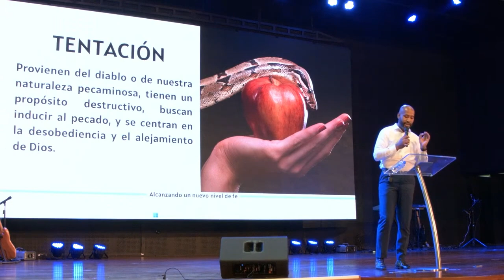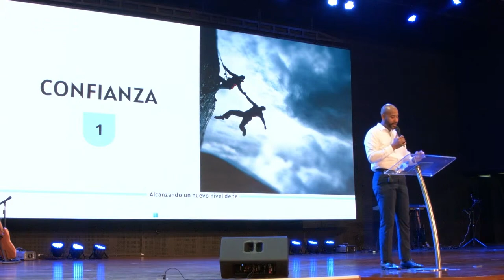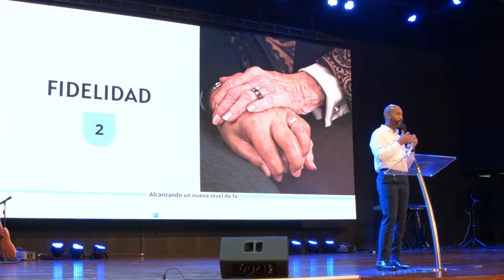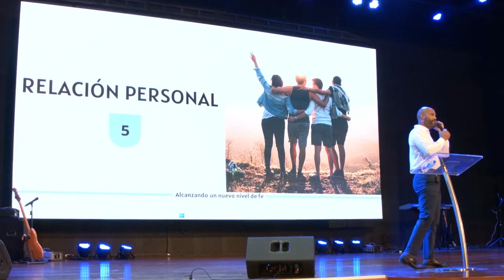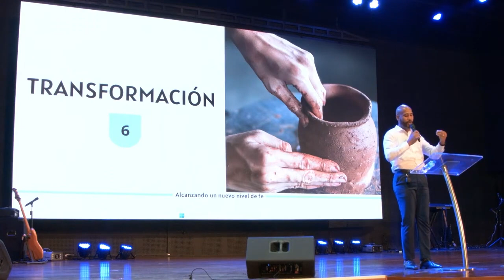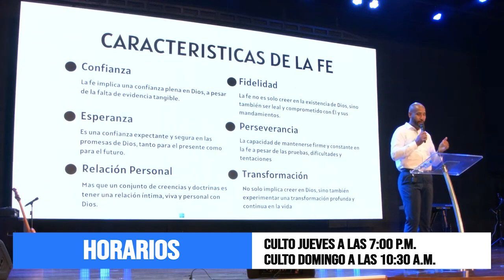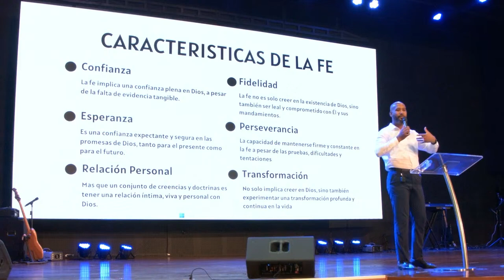23-6-2024 MENSAJE IC "ALCANZANDO UN NUEVO NIVEL DE FE" Gregory Cabrera